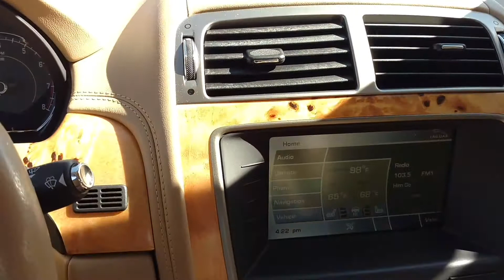Jaguar 2007 XK8 convertible 75B15524T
Beautiful 2007 Jaguar convertible. V8 engine, blue with tan interior.